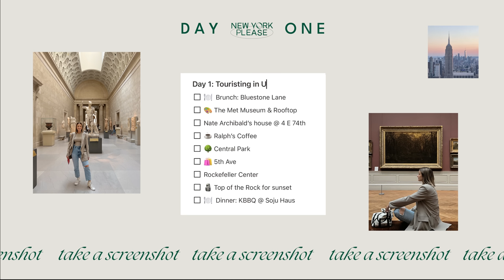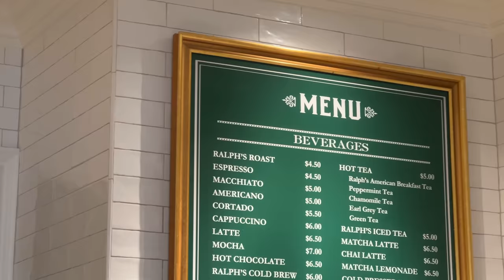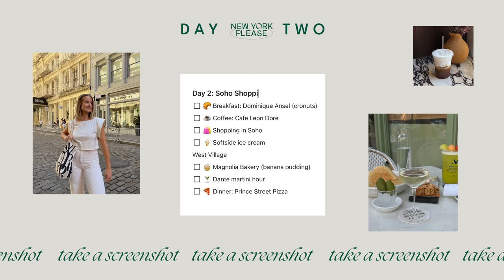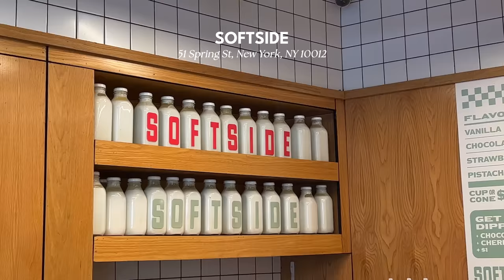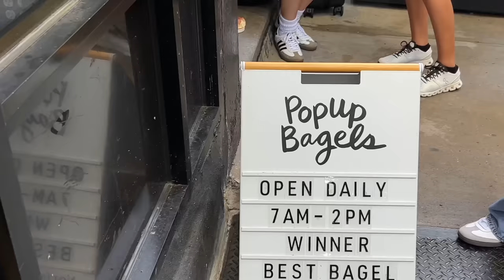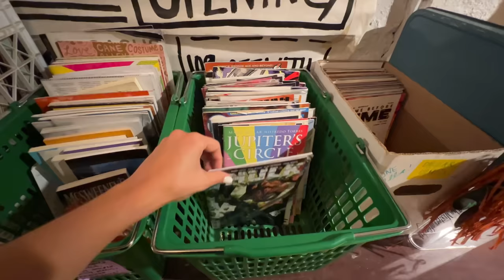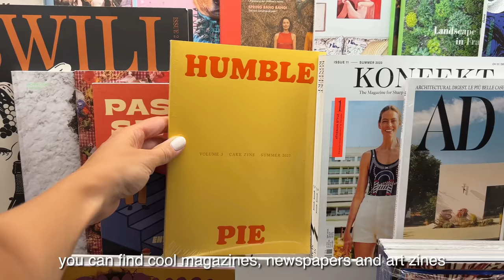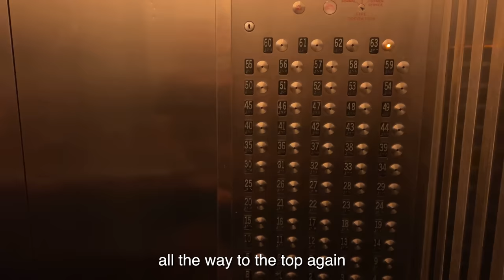4 days in NYC | the best food, shopping, art and viral bagels, haul & giveaway | nyc guide 2023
the ultimate 4 days in nyc guide according to * me *. come walk around new york city, shop my favorite stores, eat at my favorite restaurants and wine bars, and soak up all the big city vibes ✨

my gear*:

places i went:
Let me save you some time :)

in this video:
0:00 day 1 | touristing in UES & midtown
12:07 day 2 | soho shopping & west village
22:22 day 3 | bagels, books & LES
31:02 day 4 | brooklyn & downtown dinner with views
42:23 new york city haul & giveaway